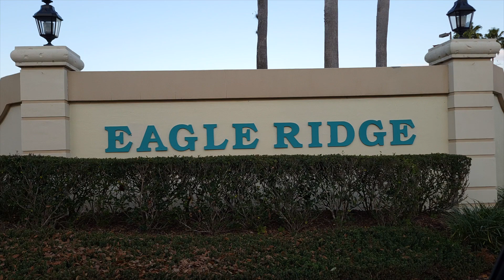Liberty Grille Tour | Eagle Ridge Golf Club w/GM Dale Smauder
General Manager of the Eagle Ridge Golf Club Dale Smauder gives us a tour of the Liberty Grille Bar & Restaurant.

Book your best rate at PlayEagleRidgeGolf.com